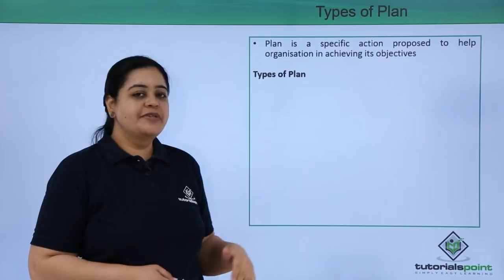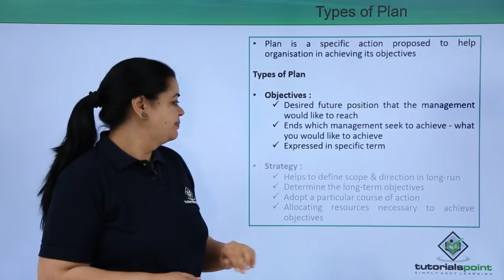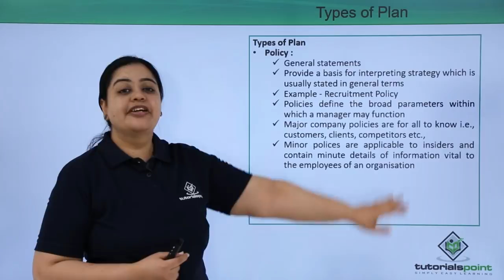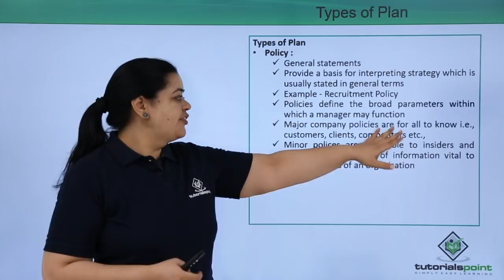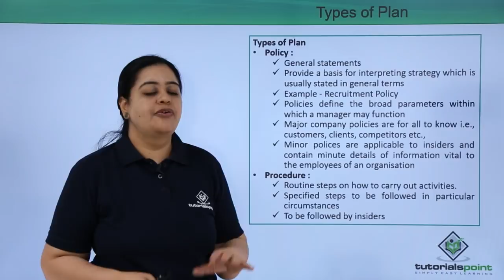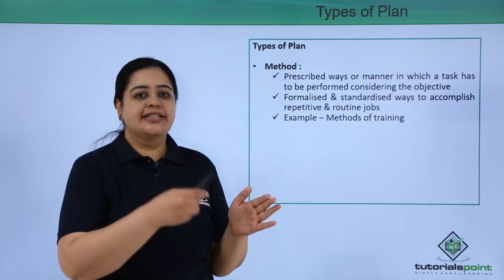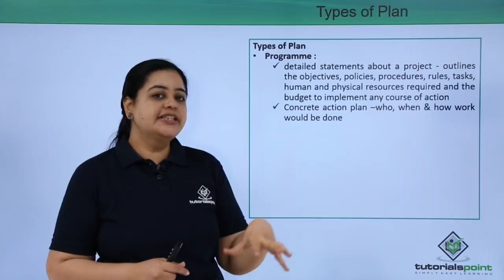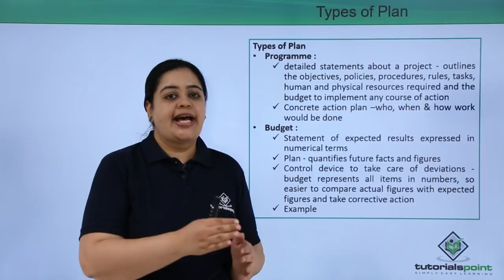Class 12th – Types of Plan | Business Studies | Tutorials Point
Types of Plan